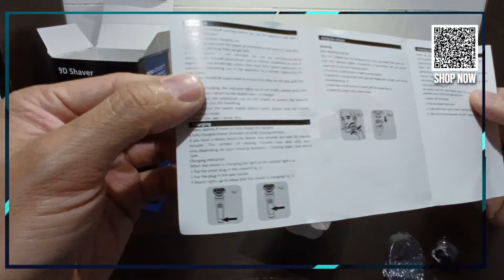Máquina para Afeitar USB de 3 Cabezales 3D Shaver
¡Hola a todos! En este video les presento la increíble Máquina para Afeitar USB de 3 Cabezales 3D Shaver Esta afeitadora de última generación está diseñada para ofrecerte el afeitado más cómodo y preciso posible.

Características principales:
- Cabezales 3D Flexibles: Los tres cabezales se adaptan a los contornos de tu rostro para un afeitado suave y sin irritaciones.
- Recargable por USB: Afeitadora portátil y fácil de cargar en cualquier lugar, ideal para viajeros.
- Duración de la Batería: Ofrece una larga duración de la batería para múltiples afeitadas sin necesidad de recarga constante.
- Diseño Ergonómico: Su diseño compacto y ergonómico garantiza un manejo cómodo y seguro.

¿Por qué elegir la 3D Shaver?
- Eficiencia y Comodidad: Consigue un afeitado apurado y cómodo en menos tiempo.
- Fácil de Usar: Simplemente conecta la afeitadora a cualquier puerto USB para recargarla.
- Versatilidad: Perfecta para el uso diario y para llevar de viaje.

Si buscas una afeitadora confiable y eficiente, la Máquina para Afeitar USB de 3 Cabezales 3D Shaver es la elección perfecta.